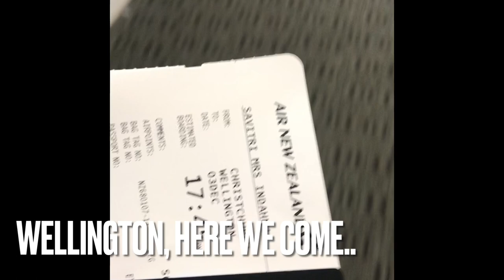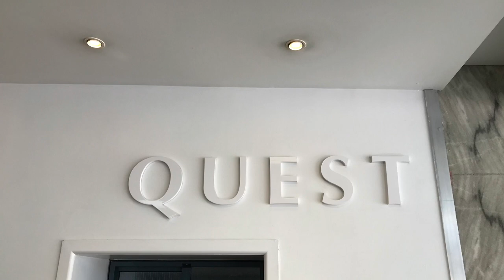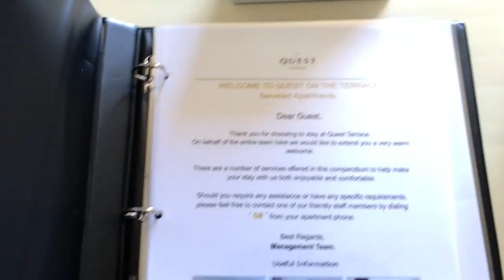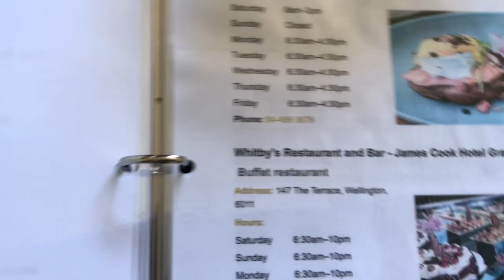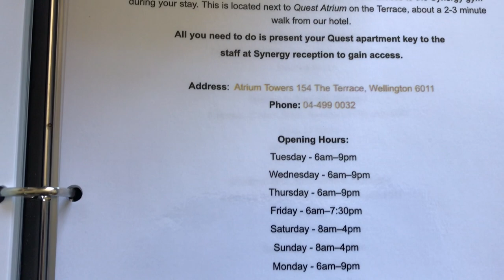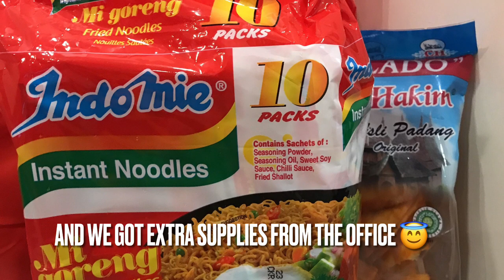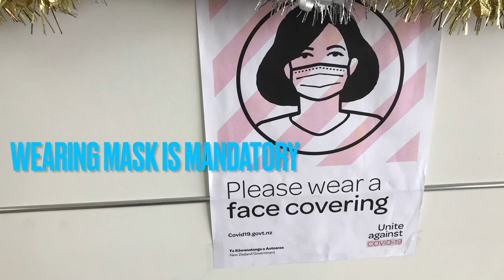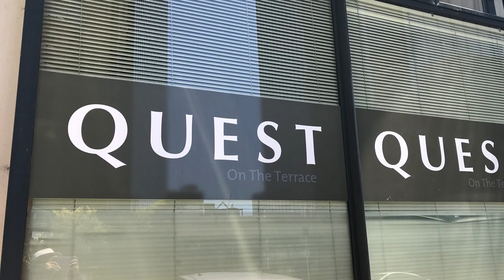REVIEW QUEST ON THE TERRACE - APARTHOTEL IN WELLINGTON NEWZEALAND - STRATEGIC LOCATION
Hi everyone..

Welcome back and let's have a little room tour in this 2-bedroom serviced apartment at Quest on the Terrace.

Tempt ini menjadi kediaman sementara kami, The Frakarsas, saat baru tiba di Wellington, NZ, setelah karantina selama 7 hari di Christchurch. Ingin tau seperti apa kamarnya dan apa saja fasilitas di dalamnya? Don't miss the whole video!

Tonton videonya sampai habis yaaaa...

IG: @insav dan @hiddentreasure081 dan @frakarsa
FB: Indah Nuria Savitri dan Rudi Frakarsa

And more..